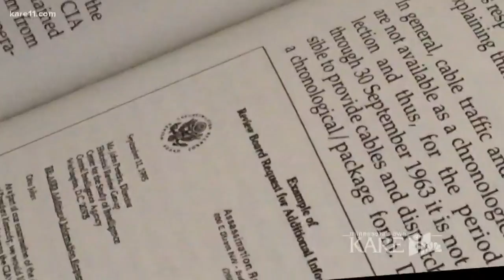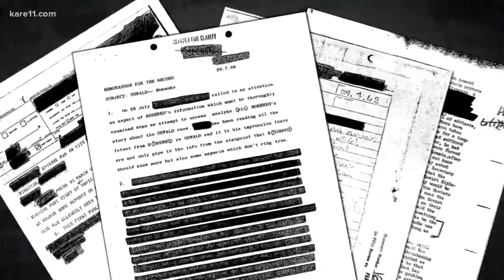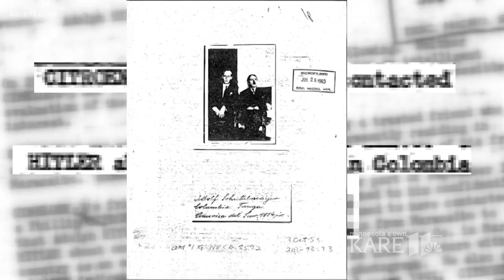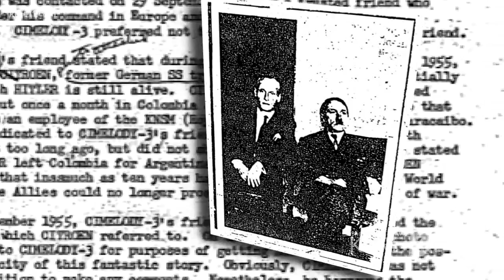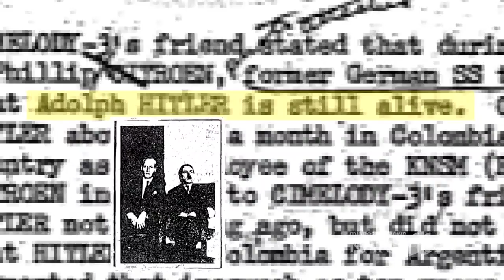Judge John Tunheim on the JFK files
The federal judge who chaired a board to decide what John F. Kennedy assassination documents to redact and release to the public says-spoiler alert-the lone gunman theory is the only one that could be proven in court.